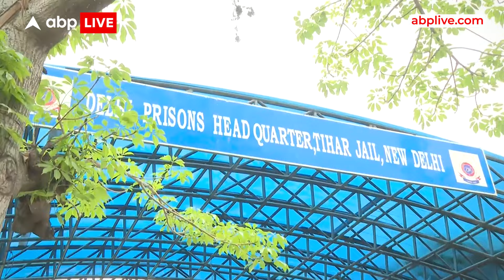Delhi Politics : केजरीवाल से मिलने पहुंचे सीएम मान,करीब 35 मिनट तक चली मुलाकात | AAP | CM Kejriwal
तिहाड़ जेल में केजरीवाल से मिलने पहुंचे भगवंत मान...मुलाकात के लिए तिहाड़ जेल में कड़ी सुरक्षा की गई है...तिहाड़ जेल में केजरीवाल और पंजाब के सीएम भगवंत मान की मुलाकात की.